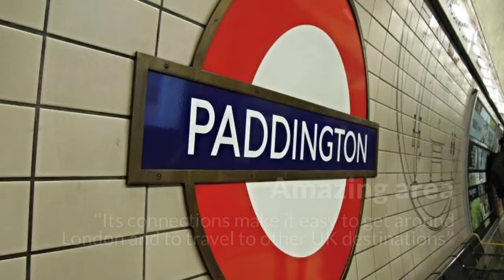6 Orsett Terrace Room A 720p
Double room for single use